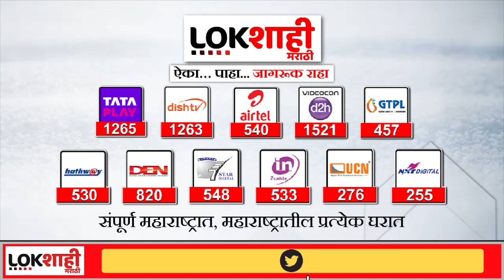Balu Dhanorkar Demise | चंद्रपुरचे काँग्रेस खासदार बाळू धानोरकर यांचं निधन